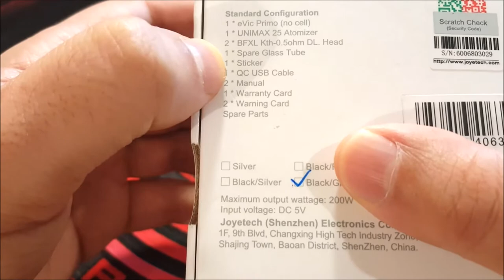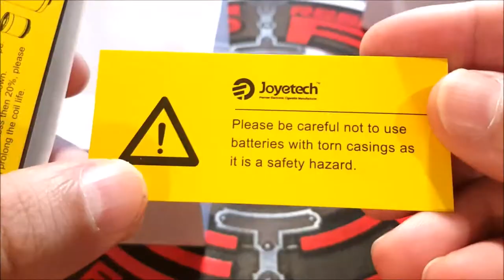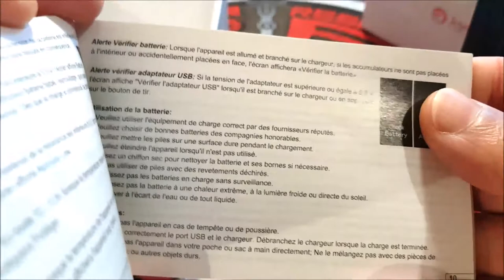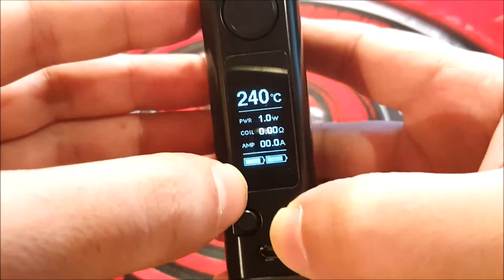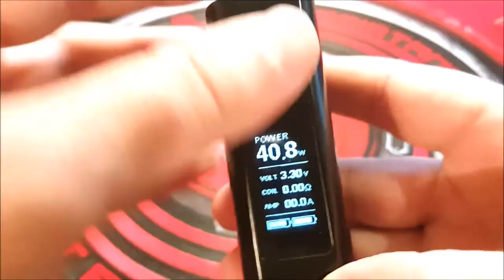Evic Primo 200 Joyetech + Unamax 25 atomiseur test et avis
C'est la Evic Primo 200 V1 - une V2 est sortie avec a la place du revétement autocollant en cuir il y as un revétement en fibre de Carbonne et des trous d'aération en bas il me semble - c'est une bonne box malgrès le manque de trous d'aération .
éstimé fiable par d'autres pérsonnes qui ont tésté le wattage envoyé par rapport au wattage écrit sur l'écran .

produit interdit aux mineurs sans consentement parental et déconseillé aux non fumeurs et femmes enceintes .

je donne mon avis, non des vérités absolue (+ les gouts est les couleurs sont propres a chacuns)